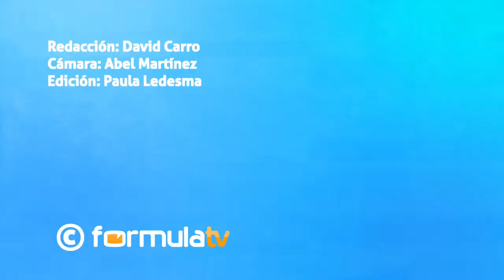Blanca Soto entrevista para "Formula TV"